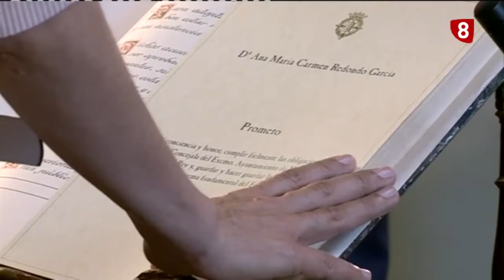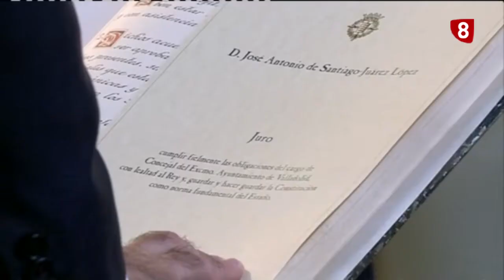Toma de posesión de la alcaldía de Valladolid. Sábado 15 de junio de 2019